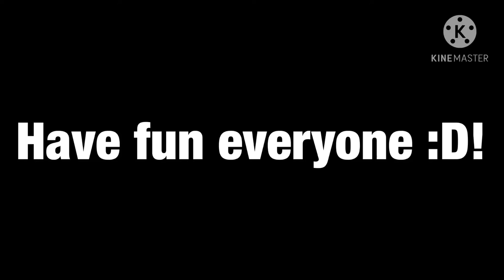Sling shot cbt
Have fun everyone and remmeber only 7 people can join and the prize is if you win you get to see 3 private pictures of legendary Pokémon in my Pokémon book so make sure to do your best and have fun 👍